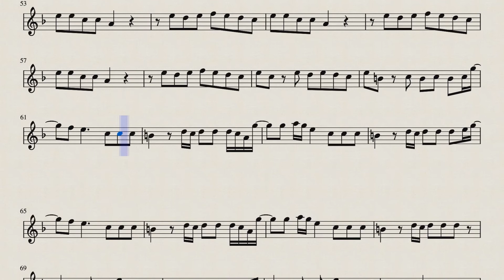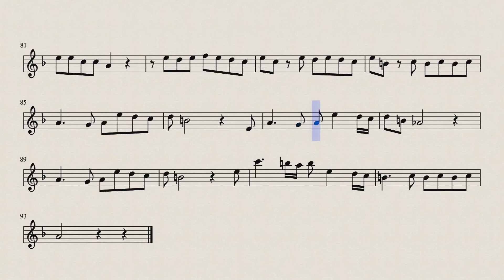Havana - Camila Cabello - Partitura para Sax Tenor, Clarinete, Sax Soprano e Trompete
Eae pessoal, mais uma partitura pra vocês, se gostou do vídeo